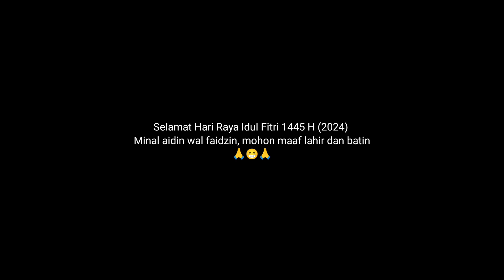Riding Malam Takbir Hampir Cr*sh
Riding malam takbir 2024

Link pembelian variasi Beat